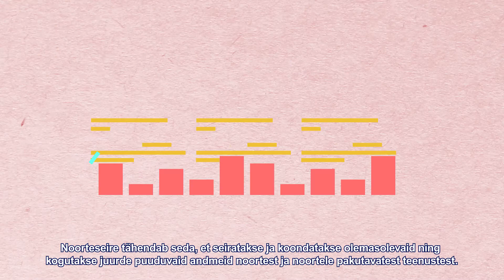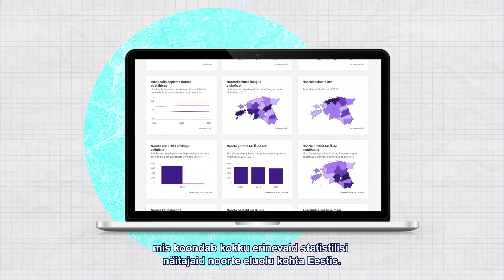Noorteseire - Haridus ja Noorteamet (animatsioon) EST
Production Company: Megapiksel Stuudio